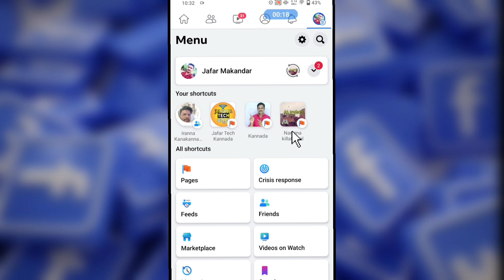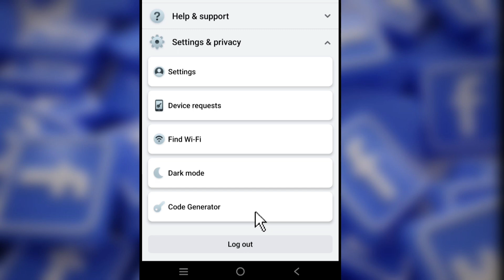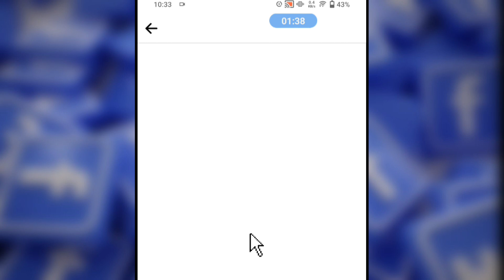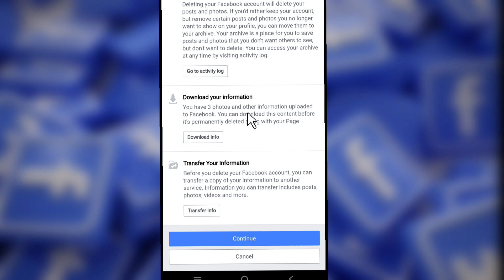How To Delete Facebook Page Permanently In Kannada.